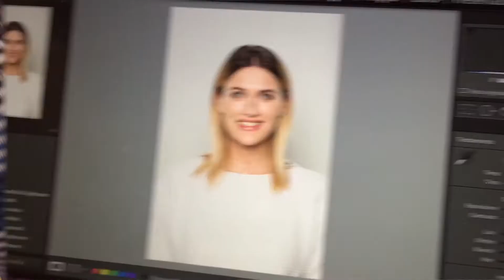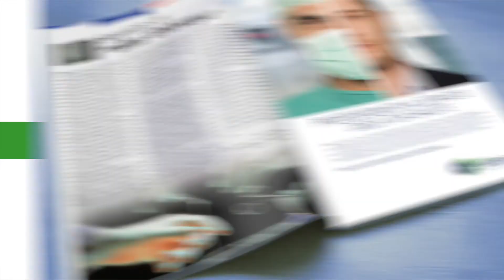Nuova campagna ADV Gruppo MultiMedica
È on air la campagna di comunicazione di MultiMedica, il gruppo ospedaliero lombardo tra i primi rappresentati italiani della sanità privata accreditata. Ideata e pianificata interamente da Value Adv, la divisione dedicata al mondo medico-farmaceutico nata dall’agenzia milanese Adv Activa sotto la direzione di Paolo Pedroni e Maurizio Matarazzo, sarà molto visibile soprattutto a Milano e dintorni. La campagna durerà infatti da aprile a ottobre: con più di 2.000 affissioni, tra cui maxi formati, comunali e metropolitane oltre ai circuiti 6x3, intorno agli ospedali del Gruppo e nei punti di maggior passaggio della città, MultiMedica punta sull’effetto memorabilità. Anche perché le affissioni saranno supportate da più di 80 uscite sulla stampa, sia quotidiani locali (Il Giorno, La Prealpina) sia free press (Leggo), da una campagna radio (Radio Gamma, Radio Reporter, Radio Popolare, RadioItaliaSoloMusicaItaliana anni 60, Number One), da 30 secondi e più di 3.000 comunicati emessi. In ultimo sostegno web da fine aprile in poi.

«Per MultiMedica abbiamo studiato da zero un posizionamento in grado di rispecchiarne l’identità e, al contempo, di definire in modo forte gli obiettivi e le ambizioni del gruppo - spiega Maurizio Matarazzo, direttore creativo e socio di Adv Activa -. Una volta chiarito che tipo di immagine trasmettesse meglio la realtà del Gruppo, abbiamo ideato di conseguenza il payoff e la campagna». Per la prima volta in 30 anni di storia, infatti, il logo del Gruppo MultiMedica appare accompagnato da un payoff, fortemente posizionante e in grado di riassumere cosa sia MultiMedica, e anche cosa voglia essere in futuro: “Passione, ricerca e innovazione per la salute”. «Adv Activa è riuscita a comprendere e trasmettere quelli che sono i valori fondanti del Gruppo MultiMedica» afferma Daniele Schwarz, amministratore delegato del Gruppo MultiMedica. «Sappiamo che i nostri servizi sono ben conosciuti sul territorio - aggiunge Alessandra Chiarello, direttore marketing e comunicazione del Gruppo - ma siamo convinti che questa campagna migliorerà la nostra brand awareness: dopotutto è come se fossimo noi, personalmente, a metterci la faccia». La campagna “Professionisti al servizio della tua salute”, infatti, prevede un doppio soggetto istituzionale, maschile e femminile, in cui vengono accostati i volti di due persone, un paziente e un medico: «Per noi è un modo immediato di far capire la vicinanza e il rapporto umano tra personale e pazienti - spiega Paolo Pedroni -. Ci siamo resi conto che il Gruppo MultiMedica è diventato per tante persone un punto di riferimento soprattutto grazie a chi ci lavora, i professionisti che, ogni giorno, sono al servizio della salute delle persone. Per questo abbiamo voluto renderli protagonisti della campagna: dal momento che fotografarli tutti sarebbe stato impossibile, abbiamo scelto di rappresentarli selezionando dei volti autentici, naturali e spontanei, accostandoli per far capire come in MultiMedica medici, infermieri e operatori siano in grado di guardare alla persona, e non solo al paziente e alla sua malattia».

La creatività, ideata da Roberta Grugnale (art director) e Giulia Santambrogio (copywriter) sotto la direzione creativa di Maurizio Matarazzo, comprende anche un soggetto specifico incentrato sulla sensibilizzazione per il 5x1000.